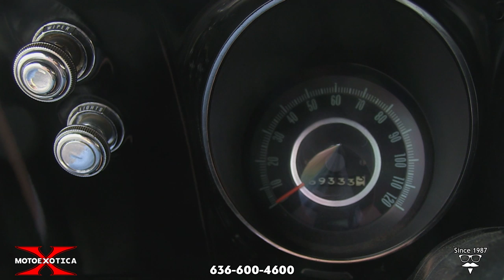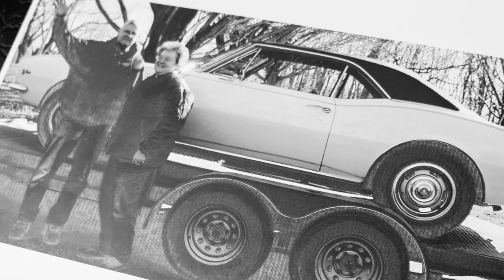1967 Chevrolet Camaro Z/28 -- SOLD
After watching Ford’s runaway success with its Mustang since mid-April 1964, General Motors’ response was finally ready two-and-a-half years later, the Chevrolet Camaro. At MotoeXotica Classic Cars, we have one of the first Z28 Camaros ever produced - before the ZL-1, COPO Camaros and the Yenkos – the original 1967 Z/28!

Not only is this an extremely rare vehicle; one of 602 Camaro Z/28s (group 4, code L) made in 1967 and listed on Jerry MacNeish’s Official 1967 Z28 Registry out of the 194 still known to exist today, the documentation and the history of this Z28 is astounding!

Larry and Shirley Ormsby purchased this highly optioned Z28 right out of the showroom floor at Berglund Chevrolet in Jamestown, New York on June 16th, 1967. The original dealer order form and the original check from Larry are still included with the vehicle! Because the Ormsby’s had three girls at the time, the salesmen, Art Almer, put another seat belt in the rear seat before it left the showroom floor! The Camaro today still retains all three rear seatbelts and the original window sticker.

The Ormsby’s used the Z28 as a family car and drove it to work. Shirley drove the Camaro most of the time and Larry raced it on Sundays. At the drag strip with the small 15” tires, the car could not get much traction but turned the quarter mile at 14.5 seconds at 99 miles per hour in third gear through the traps! In 1969 Larry took the Camaro to the dealer and had them install a pair of Z28 emblems on the front fenders like the model year 1969 Z28 had.

Through the 1970’s the Ormsby’s used the Z28 as a family car and even took it on a road trip to Mackinaw Island, Michigan with their kids. In the late 1970’s when gas took a big price increase and the octane went down, they couldn’t drive the Camaro anymore. So they put it into the garage for a decade of sleep. Finally in 1988, they decided to get the Z28 correctly resprayed with a new vinyl top. They started showing the car at Camaro shows, just to prove that they had a 1967 Z28, one of only 602 produced and that they were the original owners and had all the original documentation. They became a member of the Camaro Club of Allegheny Region out of Olean, New York and the members really enjoyed this original owner 1967 Z28!

In 2007, the Ormsby’s were getting older decided to sell the Z28 in 2008 and the car was sold at auction to family here in St. Louis Missouri.

VIN: 124377N215384
Engine code: 7N215384 code: V0320MO March 20th, 1967

This car is currently located at our facility in St. Louis, Missouri. Current mileage on the odometer shows 69,312 miles and is believed to be original with supporting documentation. It is sold as is, where is, on a clean and clear, mileage exempt Missouri title. GET OUT AND DRIVE!!!